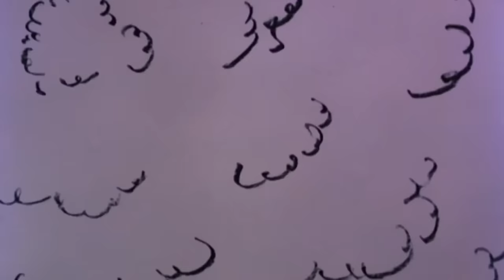The Smurfs accidentally invent ice cream 🍦 | Cartoons For Kids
The latest invention of both Greedy and Handy Smurf: a soft, refreshing delicacy that they call Smurf cream but that we humans know as ice cream. All would be well if rivalry did not come between the two Smurfs... And if Gargamel did not do his best to be unpleasant!